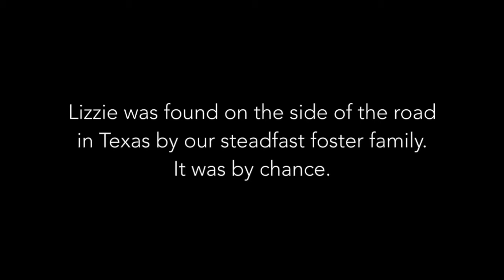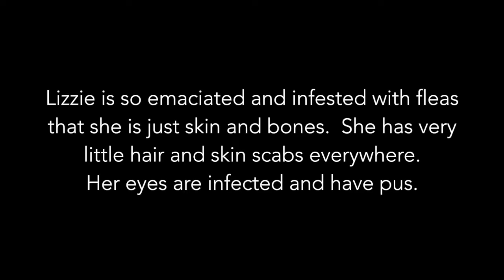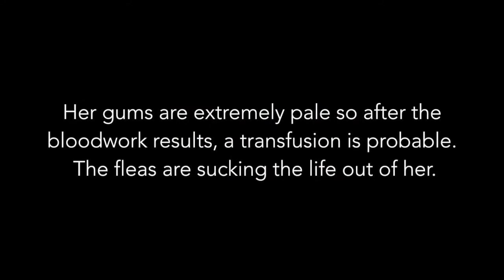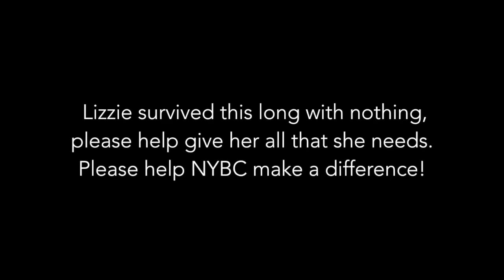Saving Lizzie- Texas NYBC July 2019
It is very difficult to put words together to explain this case. Lizzie was found on the side of the road in Texas by our steadfast foster family.  It was by chance. Lizzie is so ill, so malnourished that she could barley stand, but she made it to the road just at the same time Patricia was driving by with her husband.  A few seconds earlier, they would have drove right by her while she was in the ditch.  It is as if Lizzie was brought to the road on the wings of angels.  Lizzie is so emaciated and infested with fleas that she is just skin and bones.  She has very little hair and skin scabs everywhere.  Her eyes are infected and have pus.  Lizzie was rushed to the emergency hospital in Houston, Texas where she will begin to receive emergency treatment.  Her gums are extremely pale so after the bloodwork results, a transfusion is probable.  The fleas are sucking the life out of her.  We will update later after we receive more details but please pray for Lizzie and her survival.  We need your support for this poor girl.  Lizzie survived this long with nothing, please help give her all that she needs.  This is in Texas.  This is in the USA! We must make a change!  We need to make a difference!  to help.